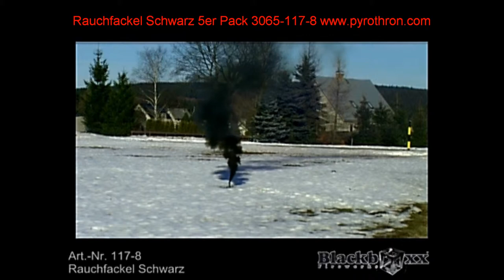Rauchfackel Schwarz 5er Pack 3065- 117-8